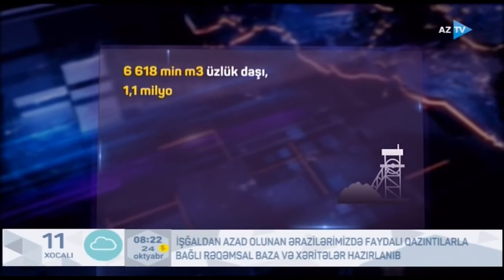İşğaldan azad olunan ərazilərimizdə faydalı qazıntılarla bağlı rəqəmsal baza və xəritələr hazırlanıb